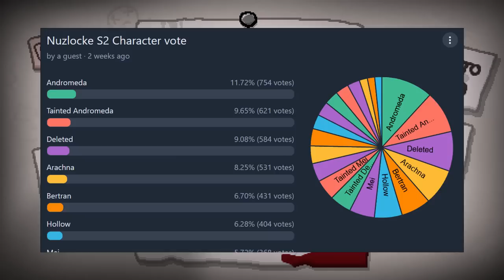Deleting My Sanity | Modlocke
TBOI: Nuzlocke Season 2 - Modlocke Information

Characters:
Andromeda
Tainted Andromeda
Tainted Arachna
Bertran
Deleted

Point System:
Mom’s heart - 5 points
Isaac - 10 points
Satan - 10 points
Blue Baby - 15 points
Lamb - 15 points
Boss Rush - 15 points
Mega Satan - 20 points
Hush - 20 points
Greedier - 20 points
Delirium - 25 points
Mother - 25 points
Beast - 25 points
Full Mark Bonus - 20 points

Total per character = 200
Total per Nuzlocke = 1,000

Clicker, Co-op, respawning as a different character, and restarting runs are all banned. Anything else you would find unfair if used against you is probably also banned.

Start on a dead god file, with a 0 total donation machine. If your character dies, they are unusable for the rest of your nuzlocke. Happy Running.

**Console is allowed on your first hush visit, since even on dead god, it spawns the ending chest, so just do stage 10/10a if needed**